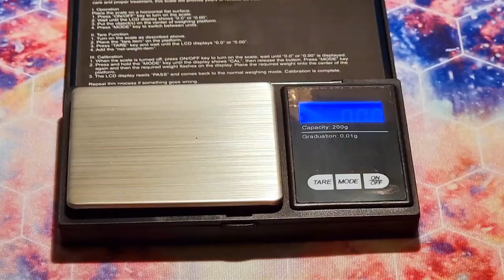BATTERING RAM vs CASTLE! Camelot Nimue is CRUSHING Guilty Longinus! 3D Printed Beyblade Battle 13+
This was originally just meant to be a test recording but it's just too fun to not upload it.

That feels when you don't ram into the castle wall but the castle wall rams into you. Camelot Nimue is like a giant castle wall and I love it.

On one hand Camelot Nimue bursts Guilty Longinus in every battle 24/7 all day long but on the other hand Camelot Nimue hasn't been bursted a single time since I got it printed half a year ago. I think I'm beginng to relate to Brooklyn even though Kai is probably the beyblade character most similar to me irl. Lol

This Camelot Nimue is a part of my relock system and this version is still a prototype. Whenever the opponent triggers the double strike ability it's over for them and it's ability gets triggered at every single contact with the opponent no matter the spin direction. The best thing is that whenever Nimue get's hit she doesn't lose clicks but actually gains clicks and even if you could burst it by any chance there's still the phantom stoppers. I love Camelot Nimue so much. This system is truely my magnum opus.

The Camelot Nimue Layer is made of only plastic and it weighs 47.0g. The parts for Camelot Nimue are Fortress and ZoneSPM+Z. I still have to paint it when I find the time to do so.

I was going to put small metal balls, a halo and even more epic tridents on there at first, but I think it's best to save that for a potential future Logres Nimue. Camelot Nimue is pretty much the same as Logres Nimue, except that Camelot Nimue is the sleeping dragon and Logres Nimue is dragon that you just woke up from a thousand year long slumber. It's a friendly dragon like Falcor from Michael Ende's 1979 book titled The Neverending Story and it will always protect others in need yet it still likes to have an epic battle. Nimue is like the red dragon sleeping under Vortigern's castle and now it woke up to continue it's legendary journey after a thousand year slumber. If you've read Sir Thomas Malory's Le Morte d'Arthur or are familiar with arthurian legends in any way, you'll understand the reference.

In case you're unfamiliar with arthurian literature, Camelot is the magic castle of the legendary King Arthur who was the owner of the legendary sword Excalibur. Camelot Nimue is just the 10% form of Logres Nimue which is King Arthur's whole kingdom. The three Tridents on Camelot and Logres Nimue are also a reference to the three crowns on King Arthur's coat of arms as a trident looks like the side view of a crown. Avalon is King Arthur's paradise but that's reserved for Avalon Nimue aka Lady Vivianne du Lac who is the true queen of Avalon in my opinion who will bring lasting harmony and prosperity to Logres.

Overall Camelot Nimue is probably my favorite 3d bey that I made right next to Quasar Galahad (Cho-Z) and Empyrean Galahad (GT).

...and as always, Keep on Blading and Take Care!

Tschüüüss! 🦄

I make videos about professional and competitive spinning tops. All of my videos are therefore intended for teenagers and adults only.